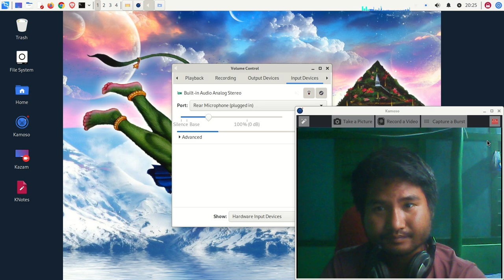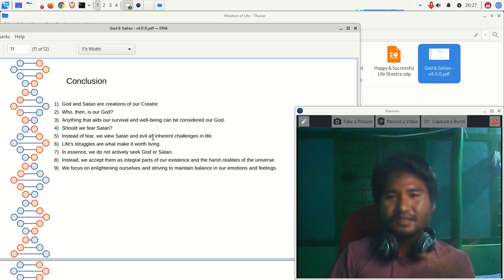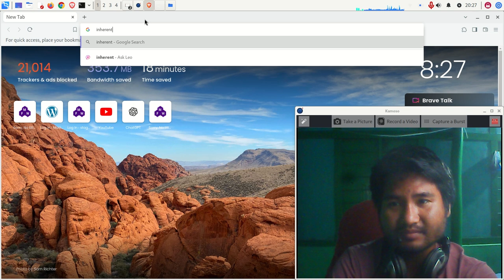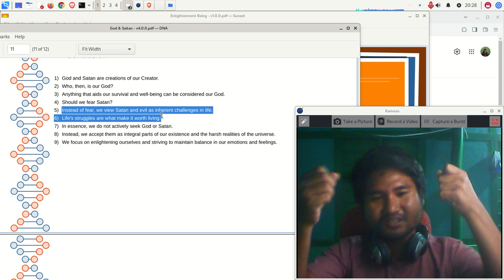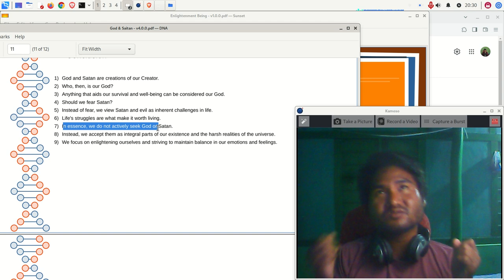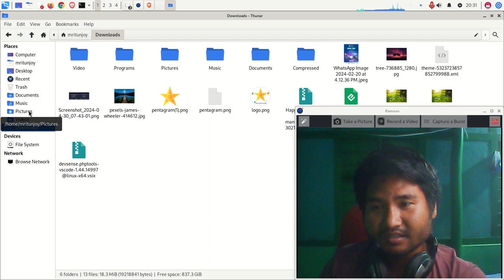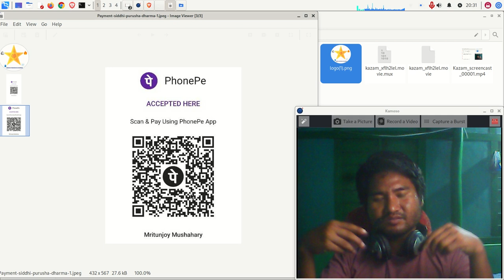Part 7.3: Good and Satan | Conclusion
SIDDHI PURUSHA DHARMA

Pay Rs. 100/- to us for making this video.
Please contribute something to Siddhi Purusha Dharma:
Change your life by reading Siddhi Purusha Dharma Books:
Thank you every one.
From - Lord Mritunjoy